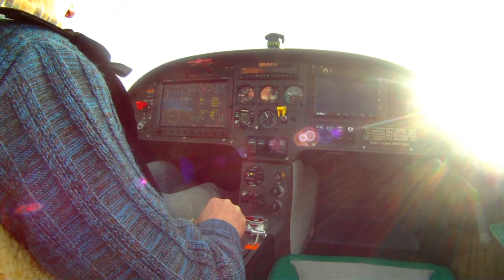Ellipse Spirit Deepstalls testing 2013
Ellipse Spirit - elliptical wing testing on the high angle of attack. You can see stall with slot, spin recovery with landing flaps. :)